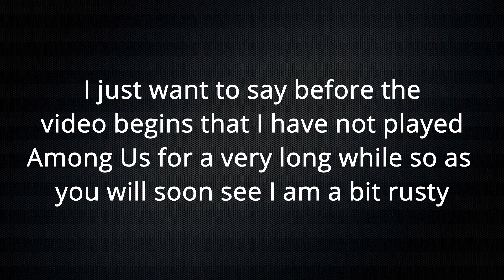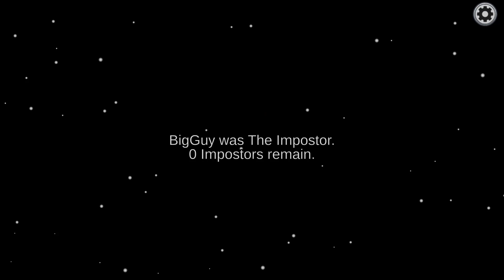Well I Tried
I played among us for the first time in a while and had a very unsuccessful imposter round.